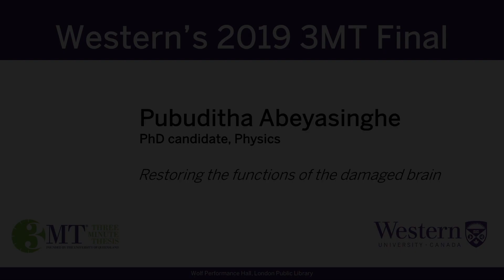3MT 2019 - Pubuditha Abeyasinghe: Restoring the functions of the damaged brain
3MT (Three Minute Thesis) is a research communication competition where graduate students have 3 minutes or less to present their research and its impact to a panel of non-specialist judges and peers. The exercise develops academic, presentation, and research communication skills and supports the development of research students' capacity to effectively explain their research in language appropriate to an intelligent but non-specialist audience.

The competition was developed by The University of Queensland (UQ), Australia. The first 3MT was held at UQ in 2008 with 160 graduate students competing. Enthusiasm for the 3MT concept grew and its adoption in numerous universities led to the development of an international competition in 2010. Western University was one of the first Canadian universities to host a 3MT competition in April, 2012.

Uploaded by: Communications